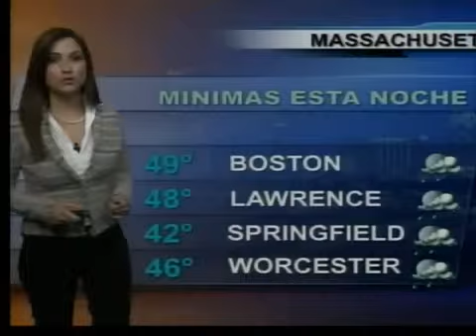Reporte del Tiempo 12.05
Sistema de baja presion se aproxima a nuestra zona, desde esta tarde hemos tenido cielos nublados y se esperan lluvias dispersas en la mayoria de los condados.